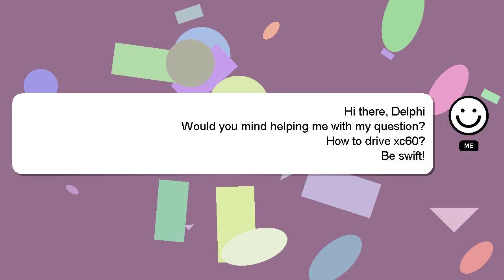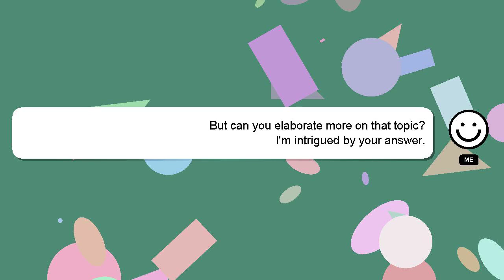How to drive xc60?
A brief introduction of myself, Greetings, my name is Delphi. Let me help you with your questions. - How to drive xc60?

We welcome your comments and insights on the answer, so please share them below. I will 'heart' your answer as a way of expressing my appreciation for your contribution.

*2 What we are experimenting :*